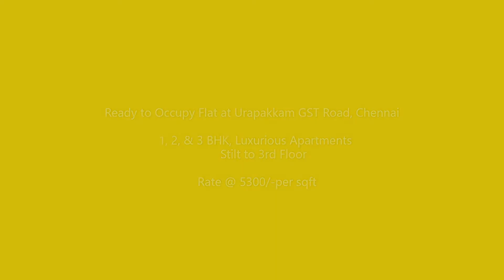Ready to Occupy Flat at Urapakkam GST Road, Chennai Location Opposite Kilambakkam Bus Terminal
Ready to Occupy Flat at Urapakkam GST Road, Chennai
Location Opposite Kilambakkam Bus Terminal

    •  1, 2, & 3 BHK, Luxurious Apartments
    •   Stilt to 3rd Floor
    •   Covered Car Parking, Lift
    •   Potable Water
    •   Very Close to GST Road, Only 200 Meters
    •   Provision for Split AC in all bedrooms.
    •   Vastu Friendly
    •   Power Back-up (for Common Area)
    •    CCTV for common area
    •    STB system (septic tank recycler)
    •    Video Door Alarm System
    •  Calm, peaceful surroundings and un-polluted environment
    •   High Class fittings
    •   Vitrified Tiles

 1Bhk – 585 , 646
 2Bhk – 926, 932, 942, 953
3Bhk – 1261